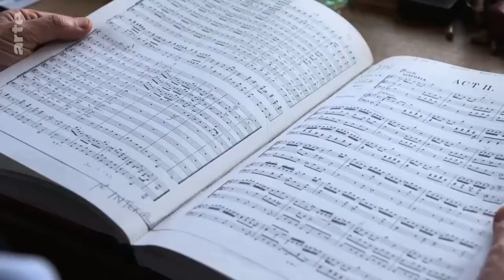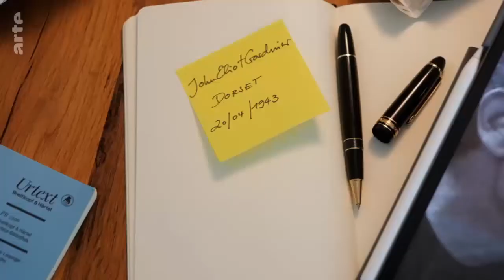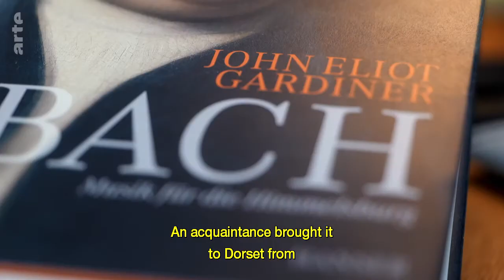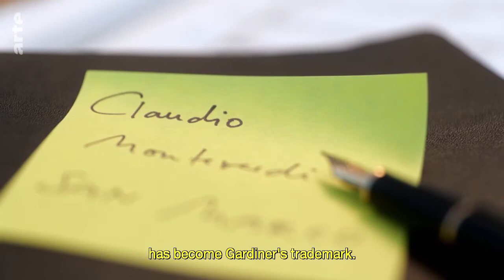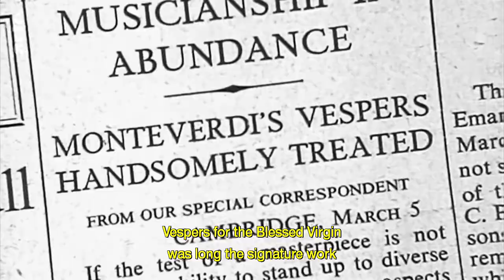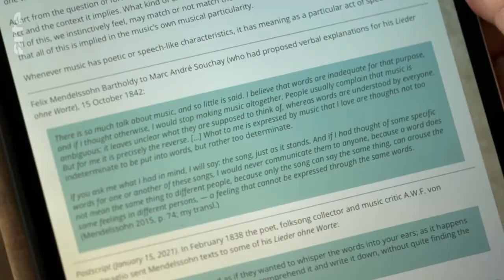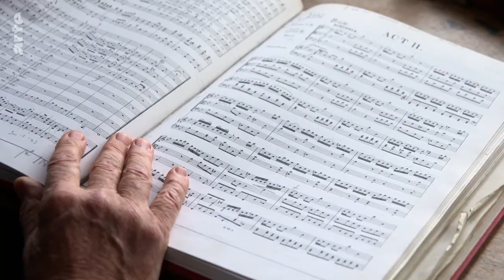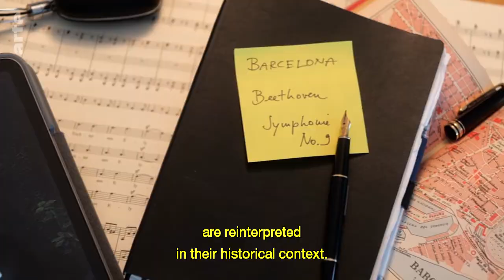John Eliot Gardiner - The Art of Conducting (Enlish subbed, OV) (2022)